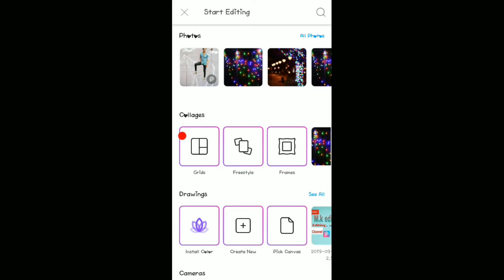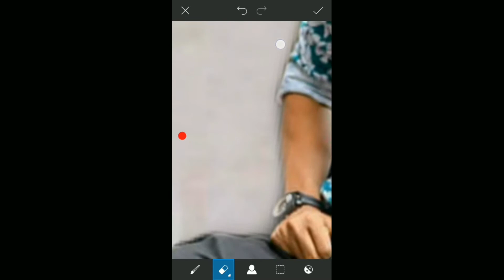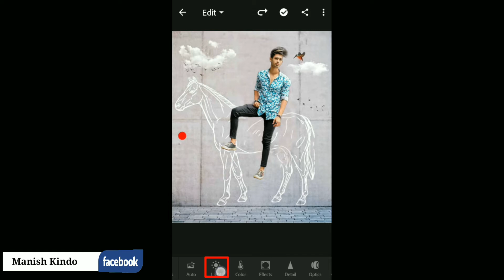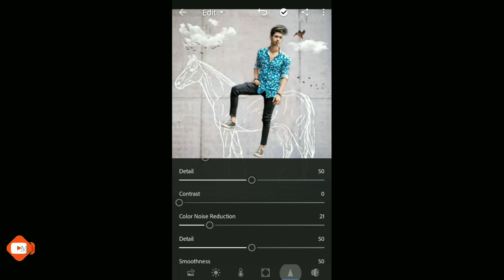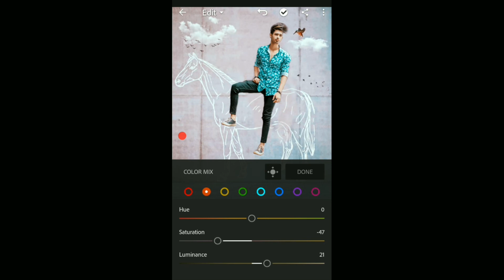Likerboy-hashtag on Instagram photo editing Picsart & Lr Creative editing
mkCreates-creative-editing
likerboy-hashtag-on instagram editing

instagram viral editing,vijaymahar apni editing kese krta hai,instagram new viral e,mr.faisu_07 apni editing kese krta hai,mr.faisu_07 ka new song,vijaymahar,mr.faisu_07,jannat juber

. Mkcreates...photo. editing.

💠 ➡➡➡➡ Supported me 💥💥💥

🔜 More. Video.